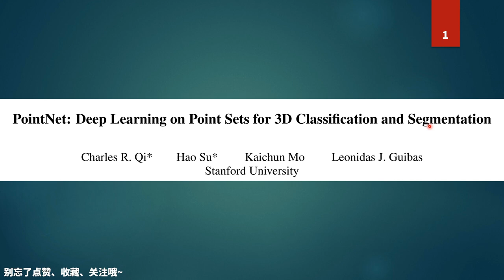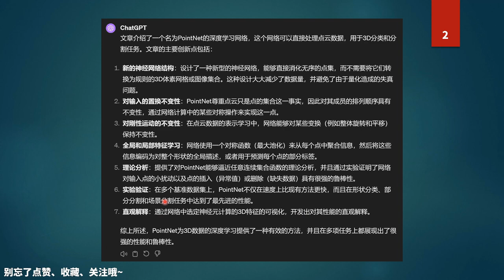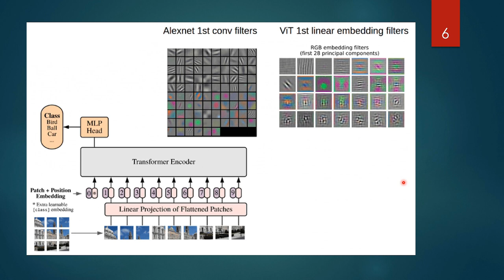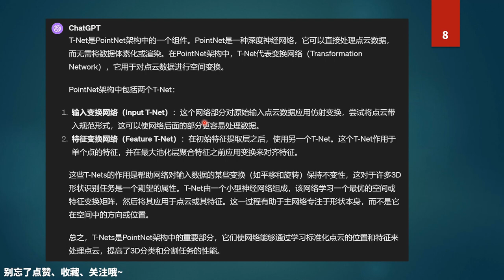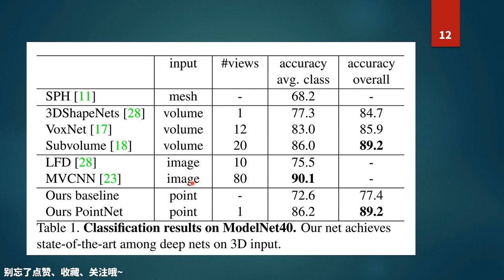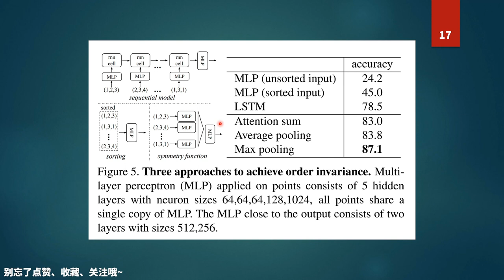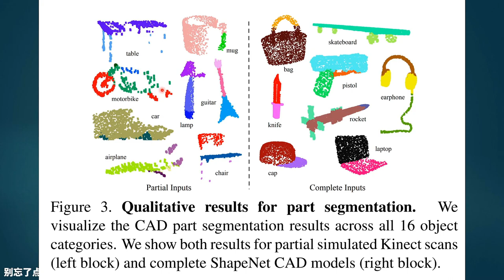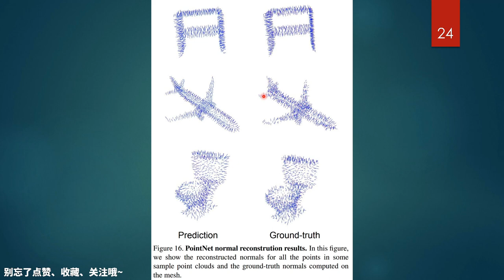经典网络PointNet详细解读，看看斯坦福如何处理点云数据？